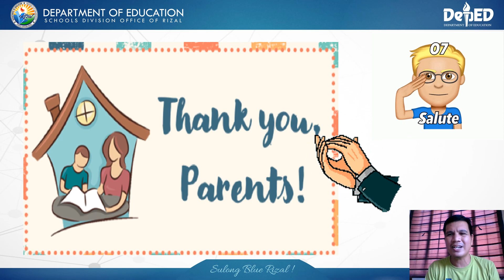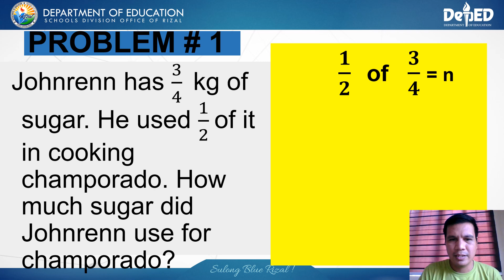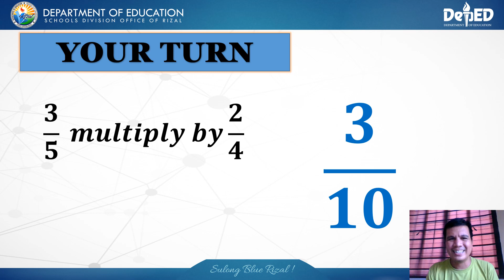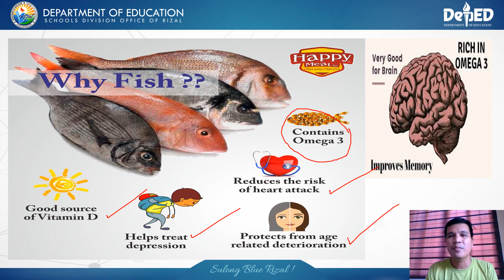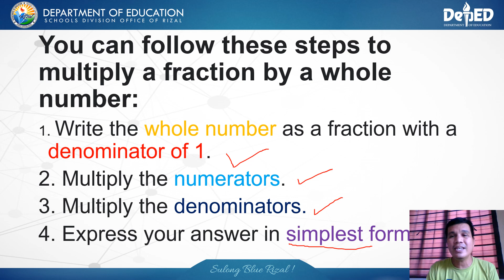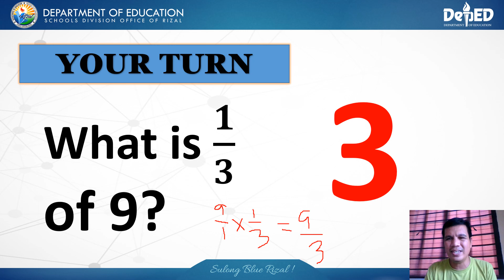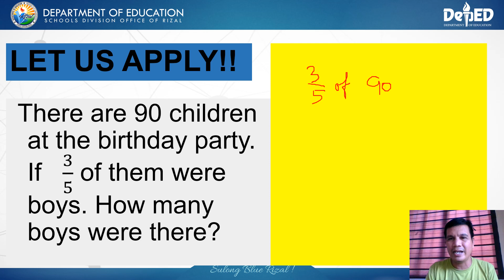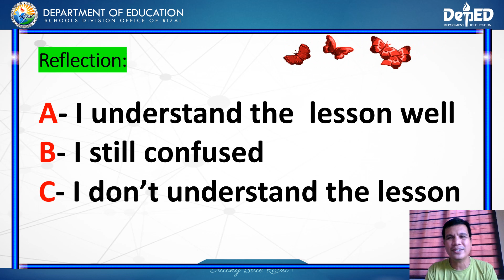MULTIPLYING FRACTIONS WITH PROBLEM SOLVING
LET US LEARN HOW TO MULTIPLY FRACTIONS BY ANOTHER FRACTIONS AND FRACTION BY WHOLE NUMBER.